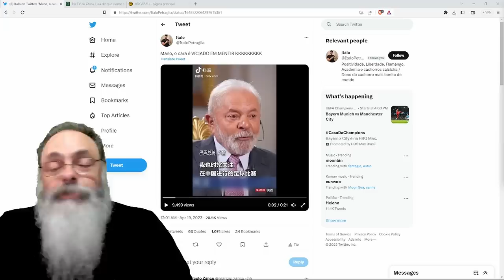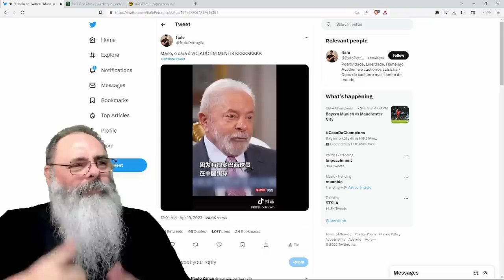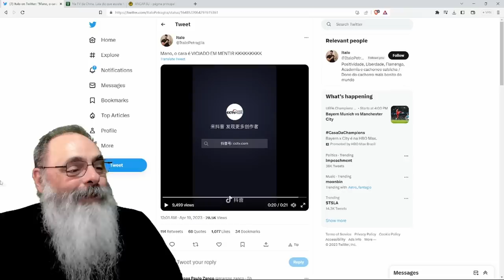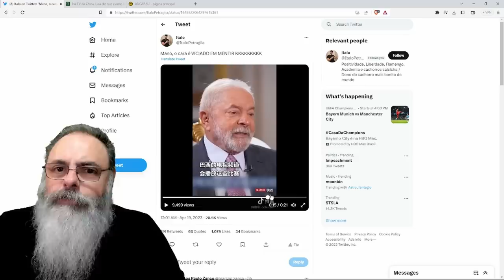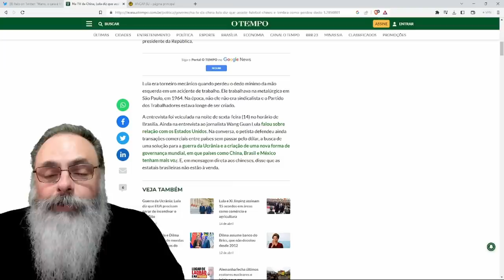LULA mente com TANTA DESENVOLTURA que NEM FICA VERMELHO e ainda INSULTA INTELIGÊNCIA de CHINESES